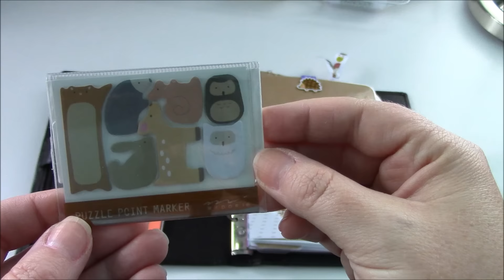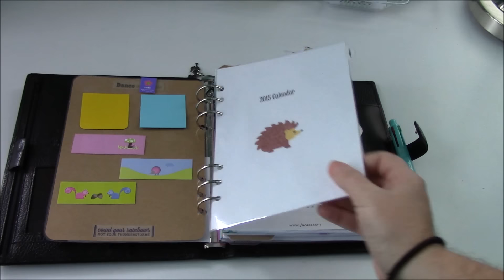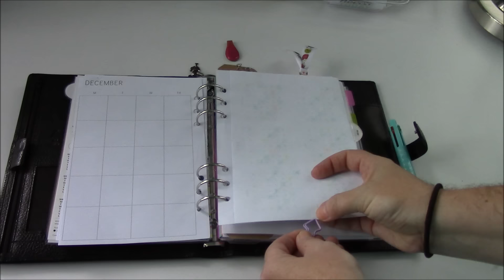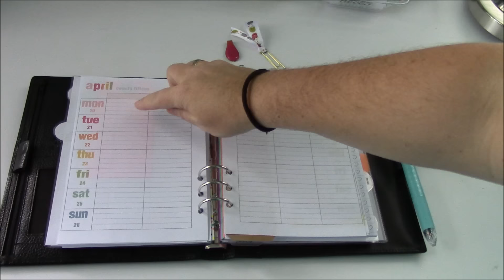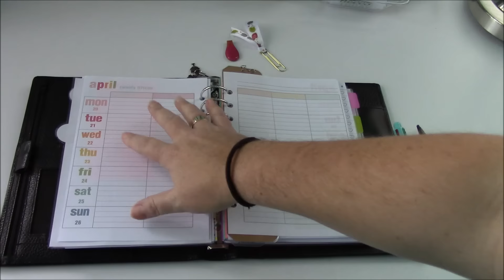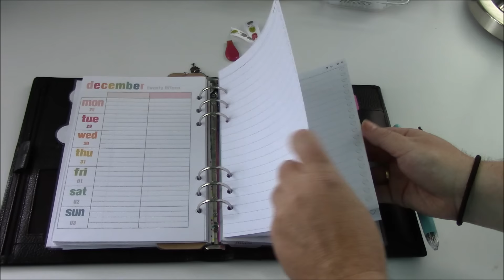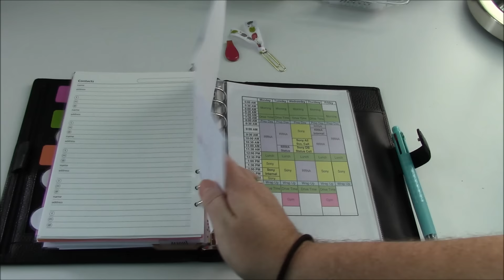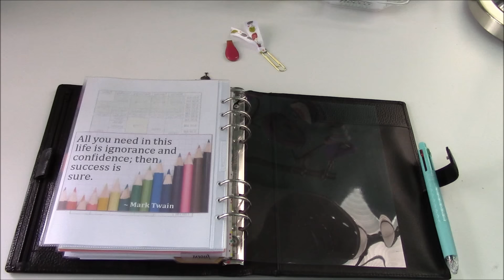Filofax A5 Setup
This video shows the set up on my A5 Finsbury that I am going to use as my planner for work.  I have been totally in love with all the cute little hedgehogs that are floating around so I decided to give this planner a hedgehog (and a few other woodland creatures) theme.

Please ignore the multiple "ums".  Hopefully that will get better as I get more comfortable filming these videos.